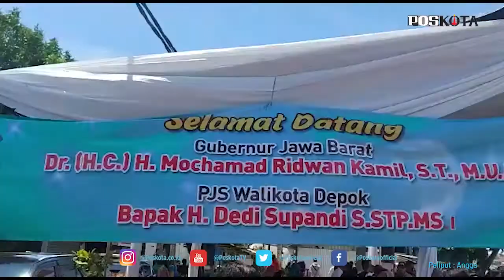RIDWAN KAMIL HIBAHKAN PERAHU UNTUK WARGA SITU RAWA BESAR DAN KUNJUNGI WISMA MAKARA DEPOK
Gubernur Jawa Barat Ridwan Kamil menyerahkan bantuan perahu kepada warga Depok untuk digunakan di Setu Rawa Besar Pancoran Mas, Kota Depok, Rabu (2/12/2020).

Perahu sepanjang kurang lebih 6 meter, yang didesain khusus dengan fasilitas tempat duduk dari kayu diserahkan Ridwan Kamil ke perwakilan warga.

Dalam kesempatan yang sama, Ridwan Kamil juga mengunjungi Wisma Makara Depok.